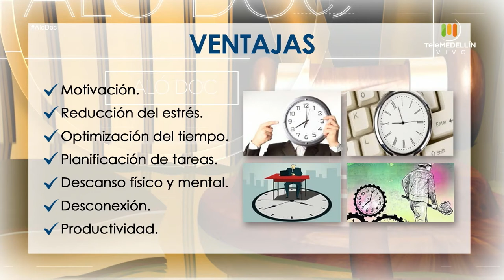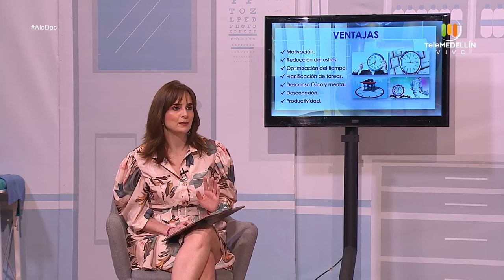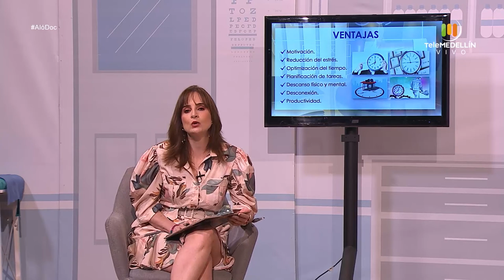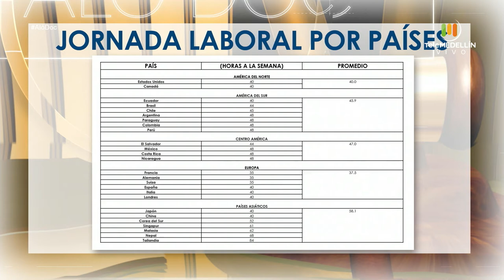Proyecto de ley REDUCCIÓN JORNADA LABORAL [Aló, Doc] Telemedellín